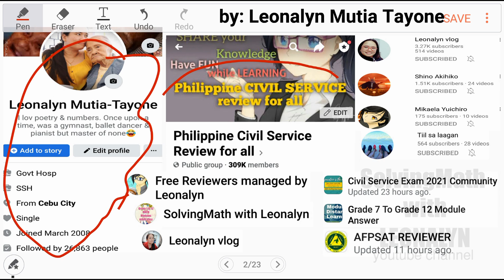Numerical Ability: Percentage Rate Base PRB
1. 25 is what percent of 10?
2. 10 is what percent of 25?
3. 75 is what percent of 1000?
4. 15 is what percent of 3?
5. 3 is what percent of 15?
6. 6 is what percent of 360?
7. 13 is what percent of 65?
8. 19 is what percent of 152?
9. 14 is what percent of 280?
10. 14 is what percent of 140?

Free Civil Service Reviewers managed by Leonalyn

Philippine Civil Service Review for all

Editing Apps: VivaVideo
SamsungNote5: Snote
Back-up: SamsungNote9